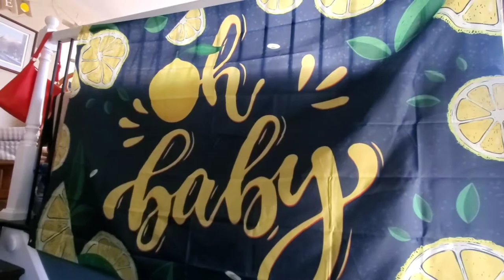Sawyers Baby Shower!!! Vlog#20